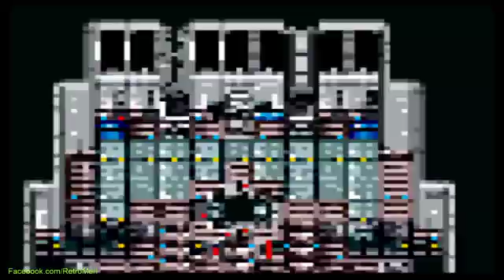Quickly rose to my favorite RPG , bittersweet finish is approaching, I can feel it...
Quickly rose to my favorite RPG , bittersweet finish is approaching, I can feel it... Final Fantasy II (SNES)